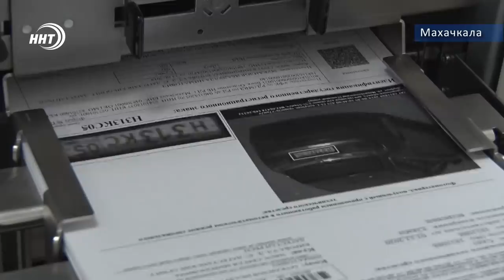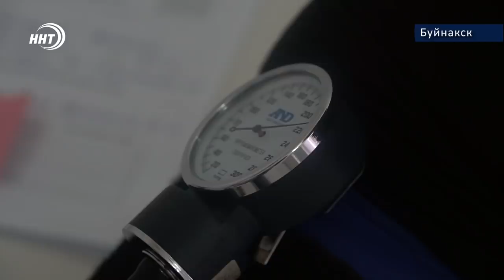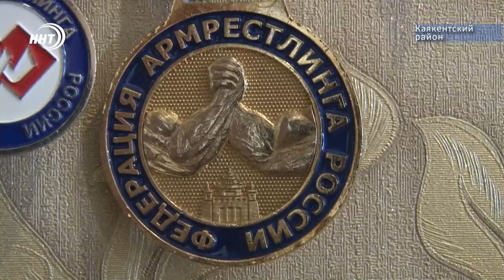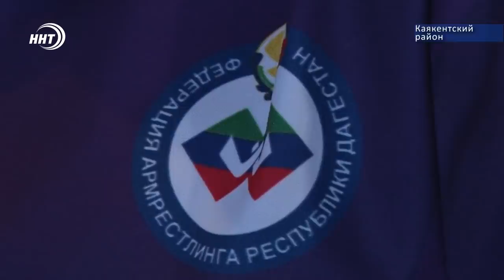Новости Дагестана за 30.09.2020 год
1. Убежали недалеко, скрывались недолго. Шесть ранее разыскиваемых особо опасных преступников задержаны сегодня в Калмыкии.

2. Сочетание женственности, скромности и стальных рук — это образ современной девушки-армрестлера.

3. Дагестанские вольники вновь на ковре. Эпидемические каникулы у спортсменов закончились и есть надежда на скорый старт масштабных первенств.